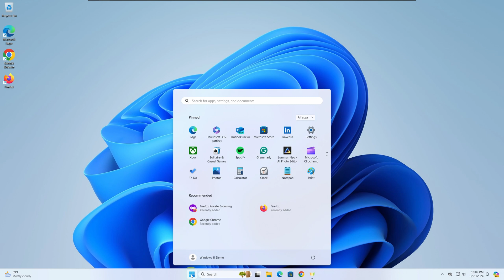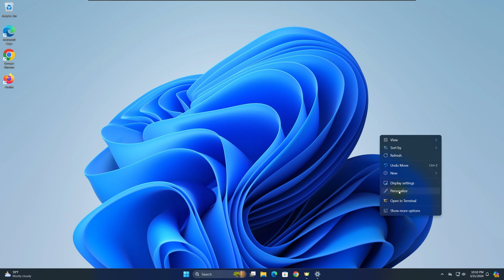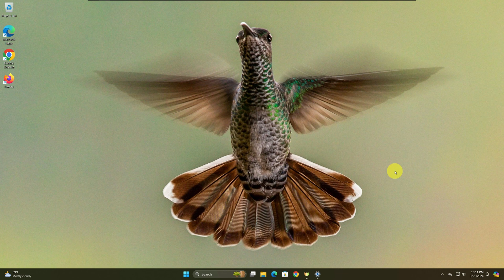Change Windows 11 to Dark Mode and Personalize the Desktop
In today's video, we'll show you how to change to Dark Mode, change the theme, accent color, and desktop background in Windows 11.